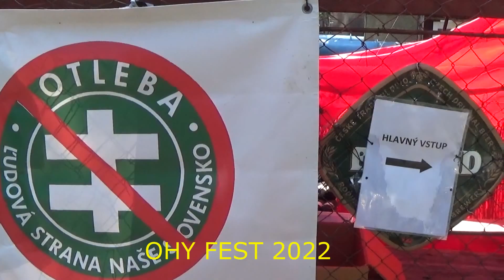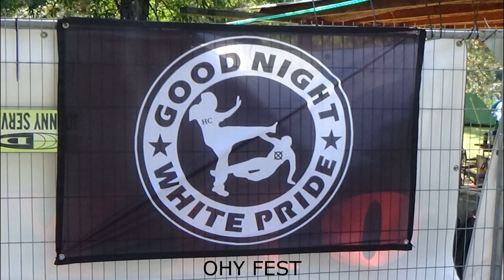OHY FEST 2022 (25.8.)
Zostrih z 1.dňa OHY FESTu. (ospravedlňte zníženú kvalitu zvuku, obrazu či správania účastníkov :). Kapely: Farby šmaky, Blamage, Dezinformácia, Nerva, Načo názov, Lutra, Beatiful bastards, Godnoise, Odpad, Davová psychóza, Jungleman´s Ark + účastníci/čky festivalu.